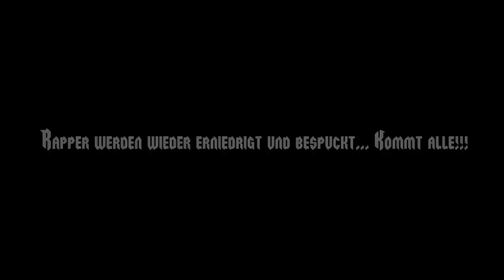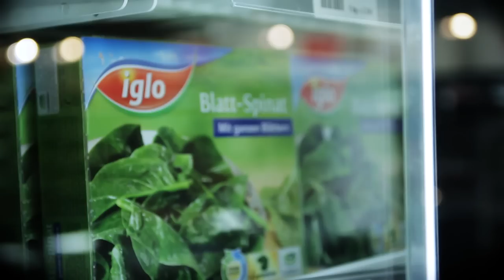MASSIV - TRAININGSBLOG #1 - EINKAUFSTIPPS (OFFICIAL HD VERSION)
BOXSET inkl. 2CDs, DVD, Tank Top Gr. L, Bandana, handsignierte Autogrammkarte + Riesenposter

Das neue Massiv Album M10 erscheint am 29. August 2014 und ist ab sofort bei Amazon und iTunes vorbestellbar!

Hier seht Ihr Teil 1 der 6-teiligen Trainings-Blogs von Massiv, mit vielen Tipps zum Thema Fitness und Ernährung sowie Erklärung der Nahrungsergänzungsmittel.